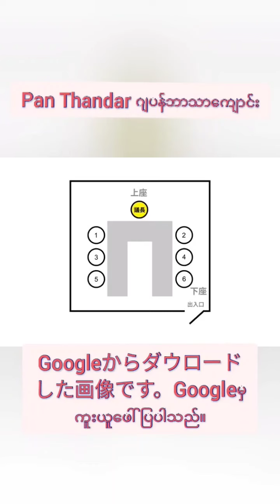ဂျပန်သို့အလုပ်သွားလုပ်မဲ့သူတွေ သိထားဖို့လိုတဲ့上座(かみざ)နဲ့ 下座(しもざ)